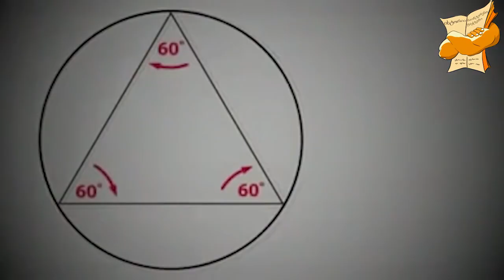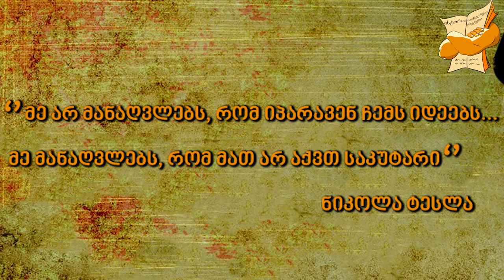ნიკოლა ტესლა - დედამიწის გამნათებელი ||~1~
✋ ნიკოლა ტესლა - დედამიწის გამნათებელი

💟 თუ მოგწონთ ჩვენი არხი იქნებ დონაციის სურვილიც გაქვთ?
(სხვა მეთოდების გამოყენებისთვის მოგვწერეთ მაილზე)

ადამიანი რომელმაც შექმნა ხვალინდელი დღე, რომელმაც გაანათა დედამიწა. სხვა სამყაროდან მოვლენილი გენია, ჭექა-ქუხილის მბრძანებელი, ელვის მტყორცნელი, ფიზიკის დაუფასებელი მამა.